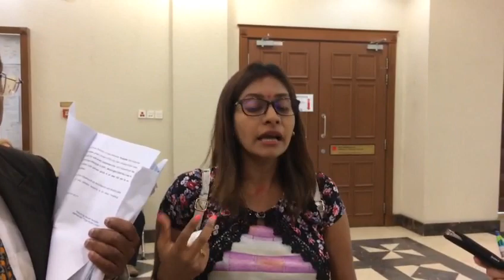Man detained without trial under Poca seeks release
Vishnu Moorthy Raja Singam claims in a habeas corpus application that the Prevention of Crime Act was misused to detain him for commercial crime investigations.